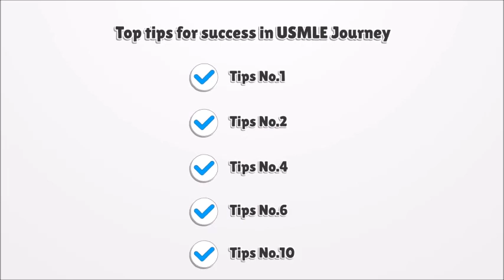IMG success in USMLE and residency match- Top criteria for MBBS students and graduates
what criteria and and skills do IMG have to achieve success in USMLE and match in residency programs. whether you are a student in MBBS or a graduate, you can match if you follow the top 10 criteria,
USMLE exam is unique, don't fall in the trap of comparing profiles. The scores in USMLE step 1 and Step 2 CK are important but not the only aspect.
Social media has useful information for IMGs for the USMLE exams. Learn to filter appropriate information and use it.
USMLE journey is a long one, typically can take 2 years from Step. It is costly and will test you emotionally. Be ready for the long haul.

Join peer groups on USMLE, like USMLEsarthi closed groups to share your experiences

Help other applicants in their USMLE journey

Build your professional contact as part of your US Clinical experience (USCE), electives or research

Connect with your medical school alumni

Home country hands-on experience is very valuable

Be confident

Take initiative and ask for help